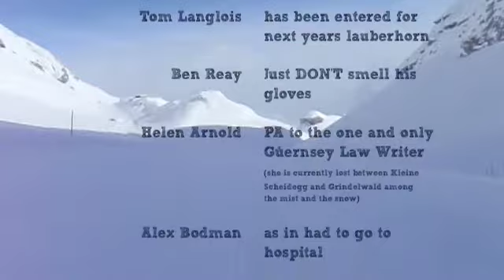Lauterbrunnen 09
Skiing trip with Emma, Emmas Dad (Briefly) and a few Oak Hallers in Lauterbrunnen, Switzerland